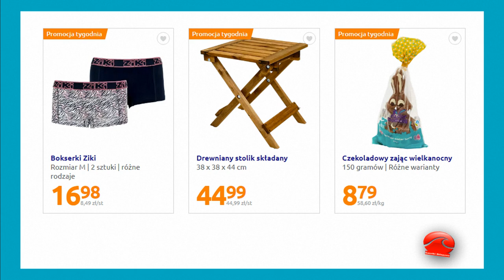Action Nowa Oferta-Gazetka Już Od Środy 08.03.2023 Dla Ciebie Dla domu W Dobrych Cenach Best Action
Aktualne Nowe Promocje i Oferty Action W tym tygodniu Od 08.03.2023 Do 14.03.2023 – lub do wyczerpania zapasów
Action to oferta przydatnych artykułów przemysłowych w promocyjnych cenach. Zajrzyj do swojego sklepu Action i wybierz coś dla siebie.
Każda oferta Action jest inna za każdym razem znajdziemy interesujące produkty w supercenach.
W ofercie tej na pewno znajdziemy mnóstwo promocji oraz wiele ciekawych propozycji myślę że warto również zaglądnąć do tej oferty.
A więc zapraszam na film oraz na udane i oszczędne zakupy do Action